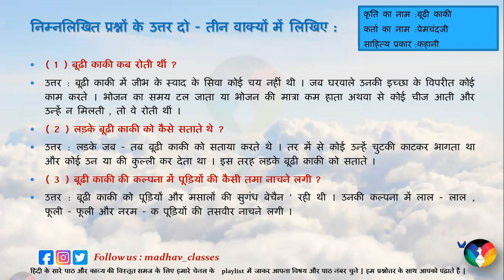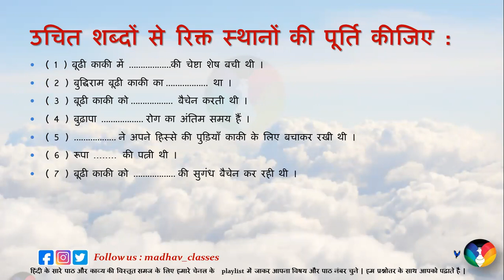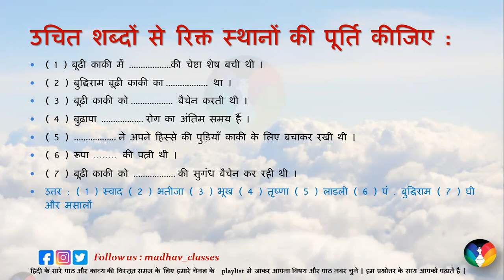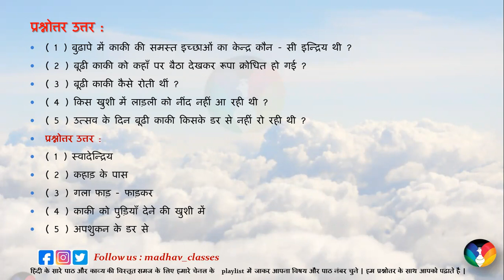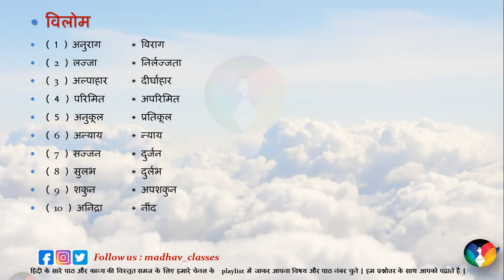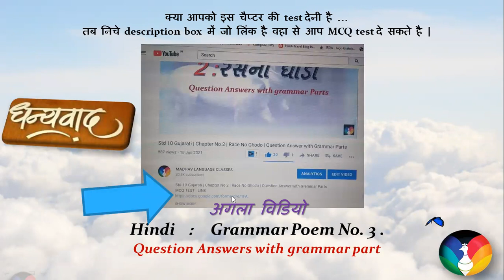buddhiststory buddhikawickramadara kaki hindikavita kahani kahaniya hindi grammar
Std 10 Hindi | Chapter No 2 | BUDHI KAKI | Question answer with grammar parts |